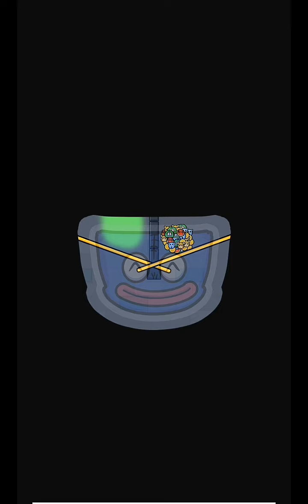Huggy Wuggy - Iam not a monster - NEW updated level 33 - 38 Android and IOS Walkthrough Game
Huggy Wuggy Iam not a monster Android and IOS NEW updated level gameplay